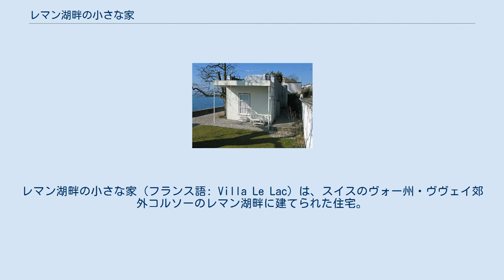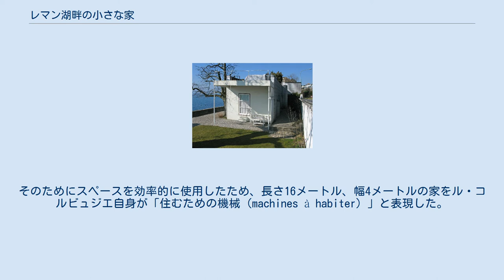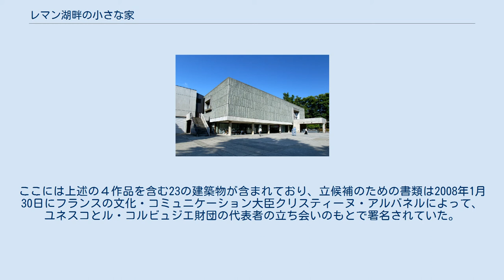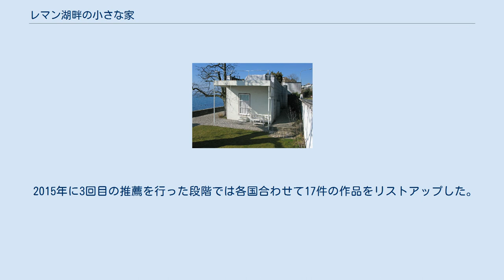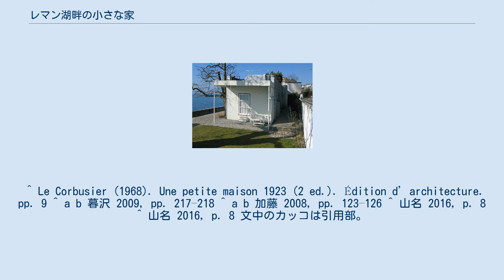レマン湖畔の小さな家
レマン湖畔の小さな家（フランス語: Villa Le Lac）は、スイスのヴォー州・ヴヴェイ郊外コルソーのレマン湖畔に建てられた住宅。
建築家のル・コルビュジエとピエール・ジャンヌレによって設計され、1923年から1924年にかけて造られた。
「母の家」とも呼ばれる。
 「小さな家（フランス語: Une petite maison）」の名前の通り、ル・コルビュジエは両親のためにこの家をレマン湖北岸に建て、自身も第二の我が家のように思っていた。
 ル・コルビュジエは彼の両親のために、ピエール・ジャンヌレとともに「小さな家」を建てることを計画し、1923年から1924年にかけて建築した。
父親のGeorges-Édouard Jeanneret（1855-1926）はこの家に1年間しか住むことは叶わなかったが、母親のMarie-Charlotte-Amélie Jeanneretは101歳になるまで住み続けた。
彼女の死後、ル・コルビュジエの兄弟でミュージシャンのAlbert Jeanneretが1960年から1973年までこの家で暮らし、現在はル・コルビュジエ財団が管理している。
 建設用地の購入前にル・コルビュジエがすでに「小さな家」の計画を思い描いていたと言われることもあるが、確かな証拠はない。
ただ土地区画上、平屋建てで湖に向かって南向きに建てざるを得ないということは決まっていた。
そのためにスペースを効率的に使用したため、長さ16メートル、幅4メートルの家をル・コルビュジエ自身が「住むための機械（machines à habiter）」と表現した。
この言葉は彼が追求した新しい建築様式自体を表現する言葉としてもよく使われる。
 これらの設計を元にル・コルビュジエは建設に適した立地を探した。
検討の結果、選ばれたのはコルソーにあるレマン湖北岸から4メートルほどの見晴らしの良い300平方メートルの土地であった。
土地購入時、北側は古くはローマ時代からある道に繋がっているのみであったが、竣工から数年経った1930年には主要な道路に接続された。
また付近には鉄道駅ができ、ミラノやチューリッヒ、マルセイユ、パリなどへ行く列車が止まるようになった。
 部屋の配置は個々の活動の連続に合わせて、生活の機能として最小限の床面積になるように計算されたため、床面積は全部屋合わせて60平方メートルとなっている。
建築の段階でほぼ当初の計画通りに部屋が作られた。
 屋上庭園付きのテラスになるよう屋根は平らに設計され、北側の外階段から登ることができる。
テラスの方は船のように手すりで囲まれ、屋上庭園はコンクリートの低い壁で囲まれている。
これらを合わせて家の全高は2.5メートルであった。
 さらに南側には11メートルにわたる大きなガラス窓がはめられており、家の中、特にバスルーム、ベッドルーム、居間からは湖の開放的な景色を眺めることができる。
一方ゲストルームには東向きに斜めの天窓が設けられ、昇る朝日が差し込むようになっている。
内部はコンパクトな室内で快適に過ごせるように、室内の家具の配置などにも配慮され、来客時にベッドを隠せる間仕切りなども存在している。
 当初から南側の一部以外は土地全体を2メートルの高い金属の壁で囲むことが決まっていた。
南側の壁には一部正方形に切り取られた部分があり、そこからさながら一枚の絵のようにして湖の景色を望むこともできる。
また、北西の角は屋根裏部屋が張り出して覆う形になっている。
これに合わせて西側の壁も2階分の高さで作られている。
 これらを総合してみると、この「小さな家」には屋上庭園や自由な設計、水平連続窓といった、のちにル・コルビュジエが提唱する「近代建築の五原則」の原型を見て取ることができる。
 建物と壁はセメントと土でできた中空の軽い素材で作られ、どちらも白く塗られた。
基礎部分はそれぞれコンクリートで造られ、特に地下室の壁や床スラブ、平らな天井、斜めの天窓には強化コンクリートが使われた。
またキャノピーの支えには直径6cmの鉄の棒が使われた。
 竣工の数年後に漆喰にひびが入ったが、ル・コルビュジエはむしろ老朽化にどう対応するかの好機と捉え、金属製の波板で覆うなどの補修を行った。
 中庭からのレマン湖の眺め テラスのついた東側の客ゲストルーム 人間工学などに基づいて、空間の最小化と快適さの最大化を目指した「最小限住宅」...